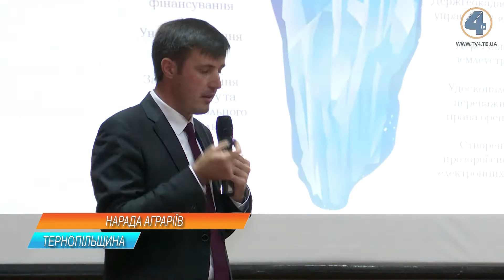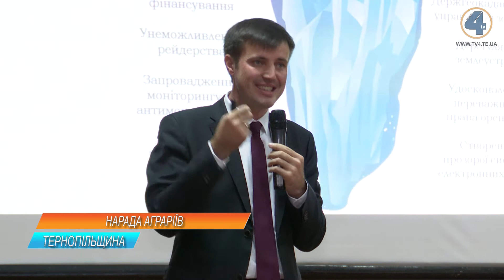Ринок землі та її продаж сьогодні стали основною темою для обговорення у аграріїв Тернопільщини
Ринок землі та її продаж сьогодні стали основною темою для обговорення у аграріїв Тернопільщини. На зустріч із ними приїхав заступник міністра розвитку економіки, торгівлі та сільського господарства Тарас Висоцький. Він запевнив фермерів та аграріїв області, що чиновники вже знають і ринок землі відкрити і людей захистити. Із засідання повернулась наша Наталія Дягель.